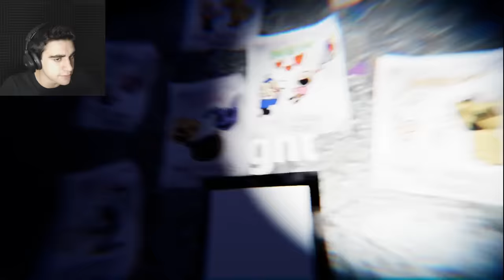THIS IS LIKE OVERNIGHT 2 REBOOT! - Five Nights at Freddy's 2 (Unreal Engine 4 ENDING)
Five Nights at Freddy's 2 on the Unreal Engine 4!! Chica's back for revenge!!!